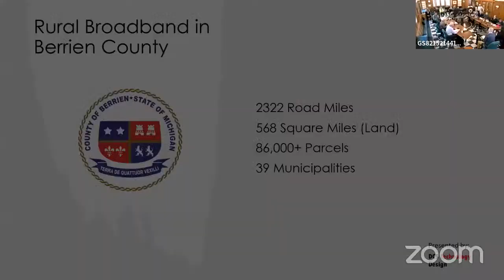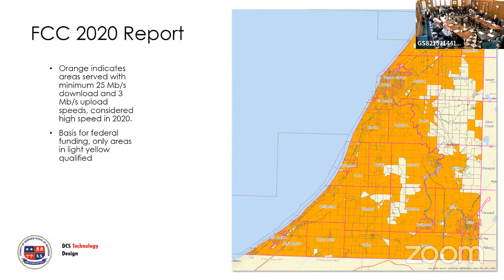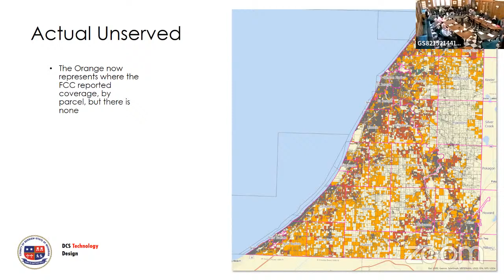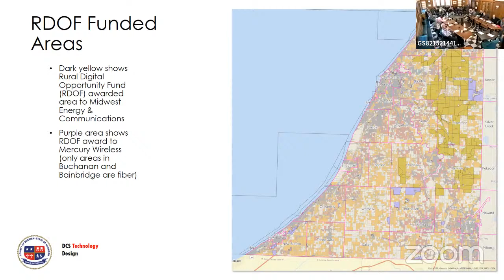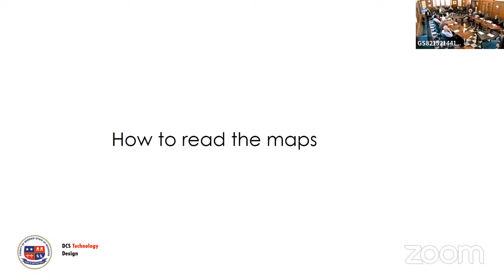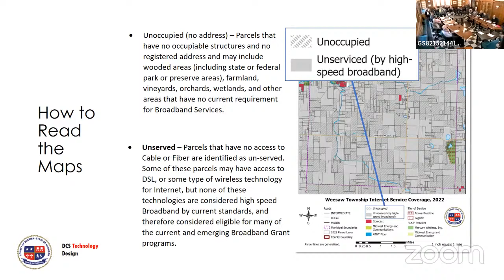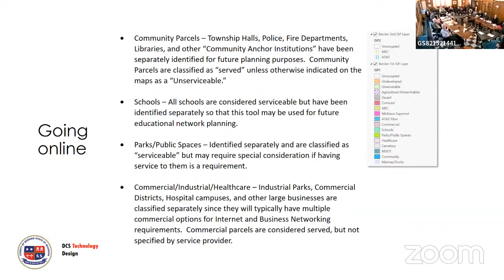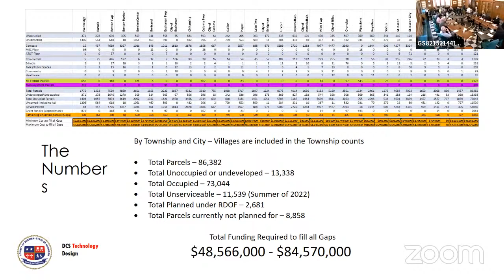10 13 22 Committee of the Whole Meeting